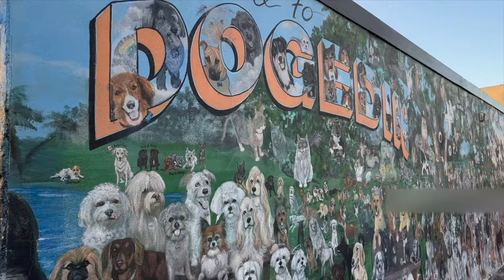Dunedin, FL TOP 10 Guide from a 20-year Resident!